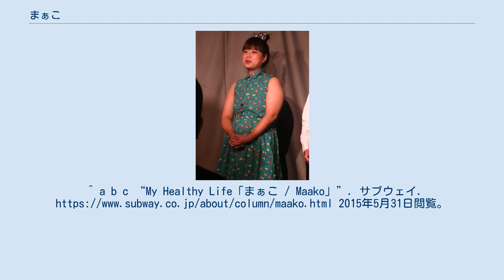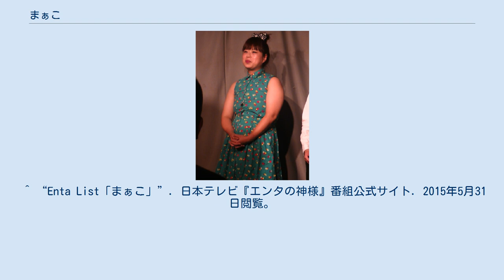まぁこ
まぁこ（1984年2月3日 - ）は、日本のお笑いタレント（ピン芸人）。
 愛媛県四国中央市出身。
 以前の公式プロフィールでは、身長162cm、体重97kg、B109/W109/H109。
2014年現在ではダイエットに成功して公式プロフィールでも身長162cm、体重49kg、B84cm/W62cm/H89cmと標準体型になっている（体重は2018年現在58kgに再変更）。
 元々、アイドルを目指していたがオーディションに落ちてしまい、他にできることを考えてウド鈴木が好きだったのでお笑いの道に進んだ。
 専門学校東京アナウンス学院にたまたま体験入学に行った時に三拍子がゲストで来ており、その時の在学生が楽しそうにしている様子を見て入学を決意する。
2003年に同校を卒業。
 芸人としてデビューして、しばらくは本名で活動していた（2005年のR-1ぐらんぷり、『Goro's Bar』出演時など）。
 『Oh!どや顔サミット』（テレビ朝日系）の企画でダイエットを行い、約48kgの減量に成功。
その減量体験からなる著書『女芸人まぁこの48.4kgやせ大変身ダイエット!』（学研パブリッシング）を出版した。
そして、雑誌『ビタミンef』の2013年6月発売の第3号から、レギュラーモデルに起用されることが発表された。
しかし、この企画の後に一度リバウンドしたことがある。
 2015年7月27日、一般男性と結婚。
この時、白鳥久美子（たんぽぽ）が婚姻届の証人になり、まぁこと一緒に区役所に同行した。
10月12日、妊娠を発表。
2016年3月2日に第1子男児を出産。
以下、パワーテレビジョン制作番組 ^ ★15年ぶり★ ^ a b 「お笑いタイフーンJAPAN vol.11」（エンターブレイン） ^ “１回戦・東京　1/22(土)　有明スタジオB”. 2018年12月21日閲覧。
 ^ SANSPO.COM芸能 2013年2月17日 Archived 2013年2月20日, at the Wayback Machine.より。
 ^ まんたんウェブ 2013年3月24日「北陽・虻川：まぁこと美容雑誌のモデルに抜てき ライバルはSHIHO」より。
^ a b c “My Healthy Life「まぁこ / Maako」”. サブウェイ. 2015年5月31日閲覧。
 ^ “芸人まぁこ　キャイ～ン天野似会社員と結婚！たんぽぽ白鳥が証人”. スポニチ (2015年8月8日). 2015年8月10日閲覧。
 ^ “元ぽっちゃり芸人まぁこが妊娠発表　４８キロ減量経験も”. スポニチ (2015年10月12日). 2015年10月13日閲覧。
 ^ “まぁこ、第1子出産を報告「奇跡・奇跡・奇跡です」”. お笑いナタリー (2016年3月7日). 2016年3月7日閲覧。
 ^ a b c d 公式プロフィール Archived 2007年10月18日, at the Wayback Machine.より。
 ^ “２月１日放送の「Oh！どや顔サミット」（テレビ朝日系）で、『女芸人まぁこの48.4kgやせ大変身ダイエット！』が紹介されます！”. 学研パブリッシング (2013年1月31日). 2015年5月7日時点のオリジナルよりアーカイブ。
2015年5月31日閲覧。
^ “Enta List「まぁこ」”. 2015年5月31日閲覧。
 ^ 『女芸人まぁこの48.4kgやせ大変身ダイエット!』バイオグラフィーページより。
 ^ “連戦まぁブルvol.寅。”. 過去日記by連戦姉妹わかな (2005年9月18日). 2015年5月31日閲覧。
 ^ “★もうすぐ…★”. まぁこのよろしく豚足ピース (2010年5月23日). 2015年5月31日閲覧。
^ “明日は盛りガール”. 安藤なつのごにょごにょ日記. (2010年6月11日).